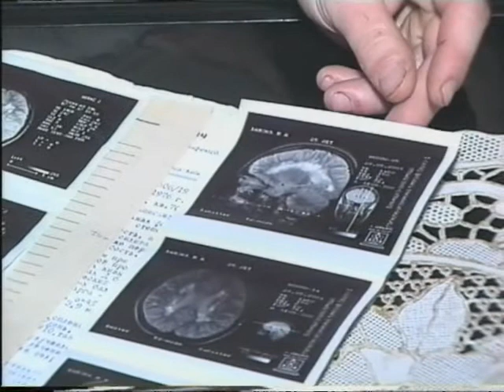рассеянный скрелоз излечим Авакяна Г.С.